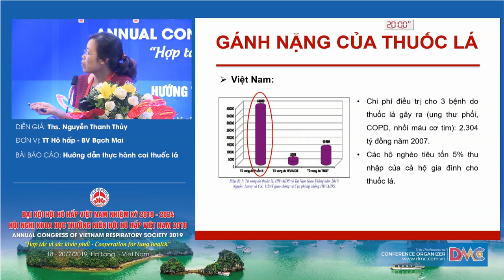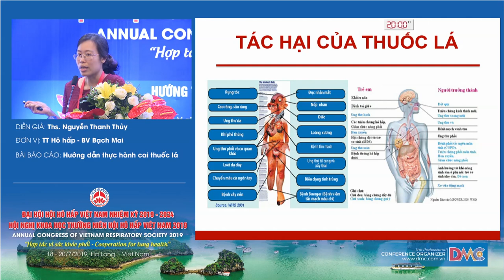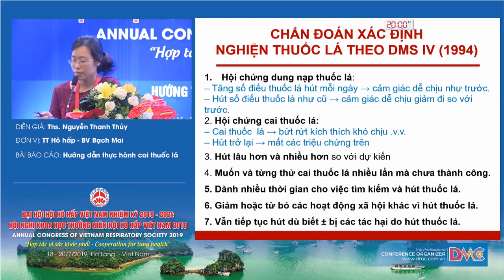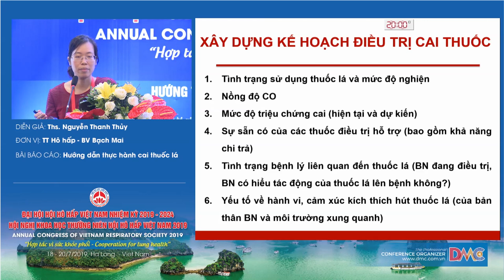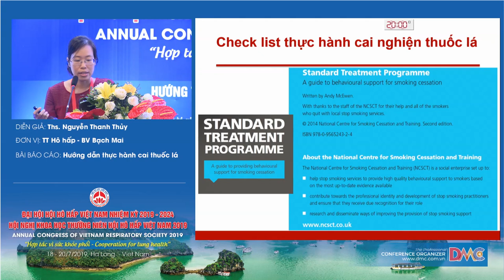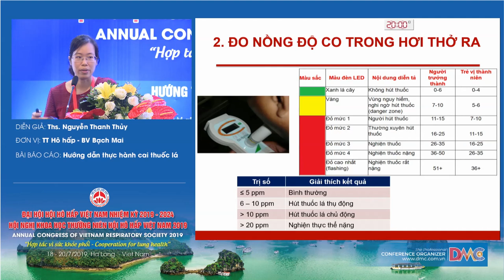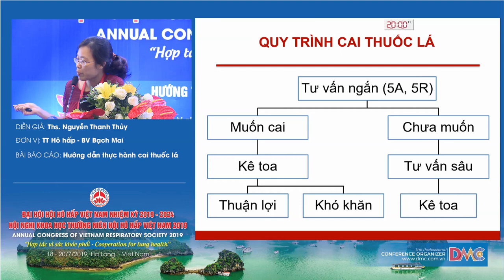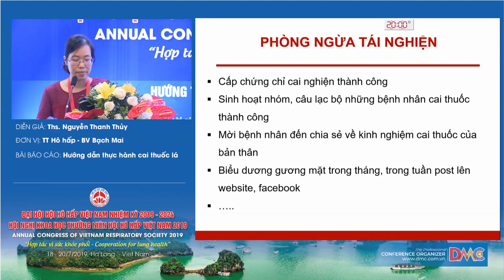Hướng dẫn thực hành cai nghiện thuốc lá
ThS.BS. Nguyễn Thanh Thủy
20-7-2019 - Hội trường Bạch Đằng - Khách sạn Mường Thanh Luxury Quảng Ninh